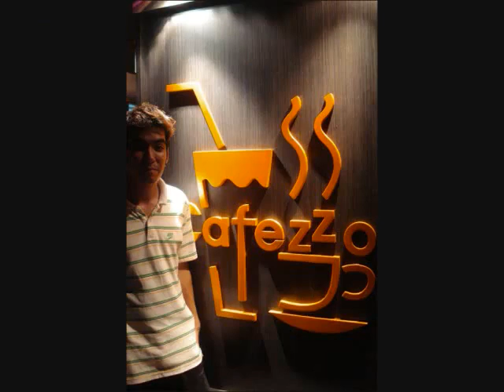Tet han yim cha.flv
Hakka song. tet han yim cha. yu tian loong